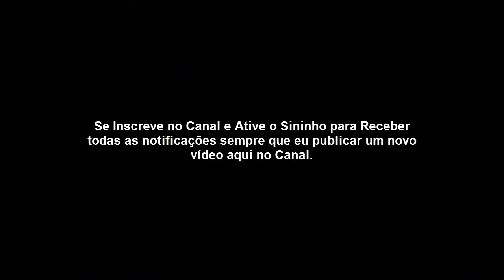Lição 7 - A Teologia de Bildade: Se há Sofrimento, Há Pecado Oculto?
CPAD 4° Trimestre De 2020

Jó 8.1-4; Jó 18.1-4; 25.1-6
Jó 8
1 Então, respondeu Bildade, o suíta, e disse:
2 Até quando falarás tais coisas, e as razões da tua boca serão qual vento impetuoso?
3 Porventura, perverteria Deus o direito, e perverteria o Todo-Poderoso a justiça?
4 Se também teus ele filhos os pecaram contra ele, lançou na mão da sua transgressão.

Jó 18

1 Então, respondeu Bildade, o suíta, e disse:
2 Até quando usareis artifícios em vez de palavras? Considerai bem, e, então, falaremos.
3 Por que somos tratados como animais, e como imundos aos vossos olhos?
4 O tu, que despedaças a tua alma na tua ira, será a terra deixada por tua causa? Remover-se-ão as rochas do seu lugar?

Jó 25

1 Então, respondeu Bildade, o suíta, e disse:
2 Com ele estão domínio e temor; ele faz paz nas suas alturas.
3  Porventura, têm número os seus exércitos? E para quem não se levanta a sua luz?
4 Como, pois, seria justo o homem perante Deus, e como seria puro aquele que nasce da mulher?
5 Olha, até a lua não resplandece, e as estrelas não são puras aos seus olhos.
6 E quanto menos o homem, que é um verme, e o filho do homem, que é um bicho!

INTRODUÇÃO

Nesta aula, estudaremos sobre a teologia do segundo amigo de Jó, Bildade. Veremos que ela apresenta o caráter justo e reto de Deus em contraposição ao suposto pecado oculto de Jó.

Estudaremos também a defesa de Bildade por uma moralidade rígida, fundamentada em meros preceitos religiosos, sem, contudo, guiar-se por princípios espirituais.

E, finalmente, analisaremos a ideia de que, segundo Bildade, Deus é um ser muito distante e que, devido a sua onipotência e grandeza, está muito longe do mortal.

Ele, portanto, é inacessível. Ao longo de cada argumento de Bildade, veremos a contraposição de Jó.

I – O PECADO EM CONTRASTE COM O CARÁTER JUSTO E SANTO DE DEUS
1. Deus é justo e reto. A teologia de Bildade (Jó 8.1-22) possui semelhanças com a de seu amigo, Elifaz.

Para esse segundo amigo, as ações de Jó não poderiam ser justificadas, pois elas condenavam a Deus, revelando que Ele punia pessoas justas.

Por outro lado, como Deus não era injusto, então, Jó deveria reconhecer o seu pecado, pois ele estava sendo terrivelmente afligido.

Assim, a teologia de Bildade pode ser classificada em duas esferas: a dos maus e a dos bons.

Por exemplo, Bildade assevera que os filhos de Jó foram mortos porque eram maus (8.4); por outro lado, como um homem que alegava ser justo e bom, Jó poderia desfrutar novamente do favor de Deus se reconhecesse o seu pecado (Jó 8.5).

2. Uma compreensão limitada da natureza de Deus. Bildade traz consigo uma compreensão incompleta e limitada da natureza de Deus, o que faz com que ele pense que o sofrimento de Jó seja a consequência de um pecado oculto.

Assim, outra compreensão é evidente: Jó deve demonstrar que é realmente bom e que merece o favor uma compreensão incompleta e limitada da natureza de Deus, o que faz com que ele pense que o sofrimento de Jó seja a consequência de um pecado oculto.

Assim, outra compreensão é evidente: Jó deve demonstrar que é realmente bom e que merece o favor de Deus.

E uma teologia que destaca uma meritocracia humana no processo de justificação diante de Deus: “Mas, se tu de madrugada buscares a Deus e ao Todo-Poderoso pedires misericórdia se fores puro e reto, certamente, logo despertará por ti e restaurar a morada da tua justiça” (8.5,6).

EBD | 4° Trimestre De 2020 | CPAD – Adultos – A Fragilidade Humana e a Soberania Divina: Lições do Sofrimento e da Restauração de Jó